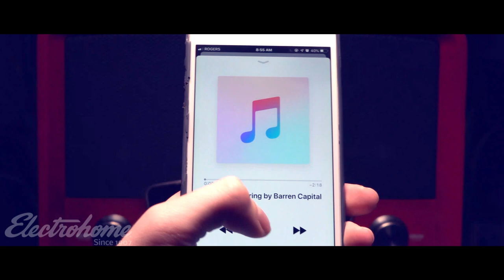Electrohome - A Proud Heritage Since 1907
For over 100 years, Electrohome® has been a leading manufacturer of consumer electronic products. From home entertainment, including radios, TVs and karaoke systems, to household appliances, including microwaves and alarm clocks, Electrohome has been welcomed into homes around the world for generations.